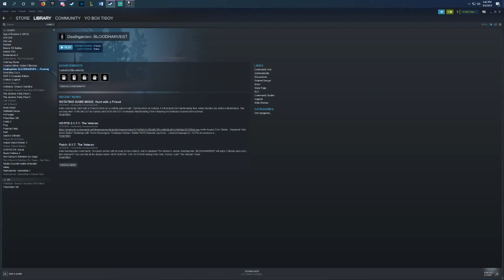Deathgarden: BLOODHARVEST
FOLLOW ME DOWN HERE!!!